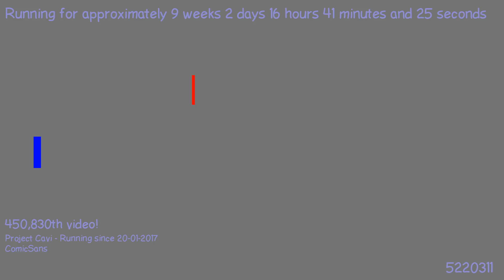1493153358 - Webdriver Cavi - H2